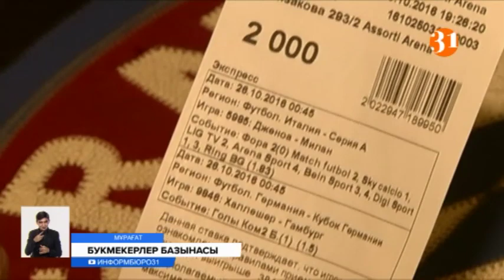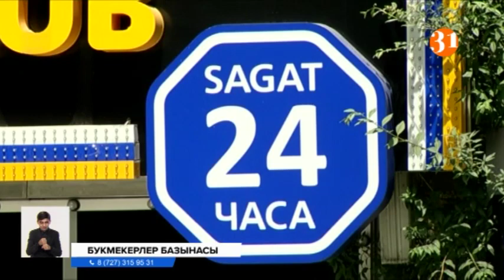Қазақстандағы барлық букмекерлік кеңселер қанша күннен кейін жабылады?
Бұдан былай бюджетке букмекерлік кеңселерден салық түспеуі мүмкін. Өйткені, енді букмекерлер айлық айналымның 4 пайызын «Ұтыстарды есепке алу орталығына» аударуға міндеттелмек. Бұл ойыншылардың төлем жасауына кедергі келтіріп, түбі бәс тігетіндердің шетелдік компанияларға кетуіне ықпал етеді деп дабыл қағып отыр сала өкілдері.
ӘЙГЕРІМ ЕРДӘУЛЕТ, тілші:
– Букмекерлер қауымдастығы төлемдерді қабылдау және ұтыстарды төлеу жеке бір компания арқылы жүзеге асырылатынына түбегейлі қарсы. Жылына кемінде 30 миллиард теңге салық төлеп отырғанымыз аздай, енді тағы да «Exirius» деп аталатын кәсіпорынға айлық айналымдағы қаражаттың 4 пайызын беруіміз керек екен дейді. Ақшаны аударғанымызбен, бұл компанияның ешқандай техникалық, құқықтық базасы дайын емес деп отыр.
АРАЙЛЫМ САҒЫНТАЙ, Қазақстан букмекерлер қауымдастығының төрағасы:
– Мәжіліс депутаттары ұтыстарды есепке алу орталығы тікелей Мәдениет және спорт министрлігінің бақылауында болады деген. Құрылымы белгісіз, ешқандай тәуекелдерге жауап бермейтін компанияға жалпы айналымнан түскен қаражаттың 4 пайызын төлеу керек деген ақылға қонымсыз. Енді заң өз күшіне 4 қаңтар күні енеді, сәйкесінше букмекерлік кеңселер бұл ортақ операторға тіркелмесе, жұмысын жалғастыра алмайды.
«Букмекерлік бизнесті бір ғана компанияның басқаруы, міндетті түрде  монополияға әкеледі»,- деген нарық өкілдері, бәскеге қабілетті болу үшін мұндай оператордың бірнешеуі жұмыс істеуі керек дейді. Яғни нарықты реттеуге көмектесетін жаңа ереженің өзіне қарсы емес екендіктерін алға тартады. Тек, төлемді қабылдау жүйесін реттеп барып, букмекерлерді міндеттеуге болар еді дейді.
КЛАРА МОНАСТЫРШИНА, "Tarlan Payments" төлем ұйымының заңгері:
– Жаңа алгоритм бойынша ойыншы букмекерлік кеңседен де, ұтыстарды есепке алу орталығынан аутентификация өтуі керек. Яғни, қандай да бір операцияны жасау үшін жеке деректерін енгізуі керек. Оның механизмі әлі дайын емес. Яғни, төлем жасау мен ұтыс үшін ойыншылар Қапшағай, Бурабай немесе Нұр-Сұлтан қаласындағы ұтыстарды есепке алу орталығының өзіне баруларына тура келеді.
Ал, техникалық және құқықтық базаны мұқият әзірлеу, барлық қажетті процедуралық құжаттаманы енгізуге екі аптаның жетпейтінін біліп отырмыз деген қауымдастық өкілдері, үкімет бұл бастаманы әзірге тек пилоттық жоба ретінде қарастыруы қажет деп отыр.
Әйгерім Ердәулет, Влад Шишко